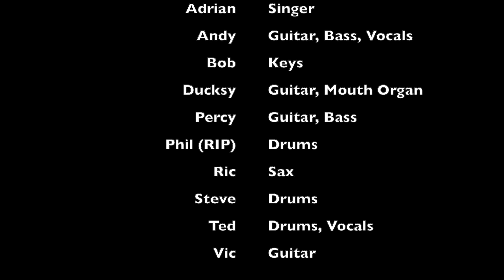Live at the Vault Compilation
On the Wednesday the 9th October 2013, we played for the BRFM Live at the Vault series.  This consisted of a performance of 6 songs on Live Internet TV, followed by a live interview.

This is a short compilation of the six songs.

It is also the last time that Phil Edwards played with us.  Sadly a few months later he passed away.